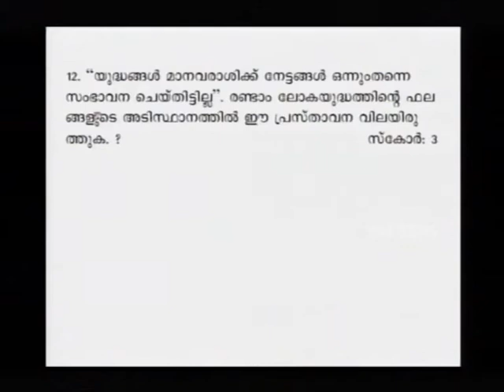SSLC Orukkam-History Part 30